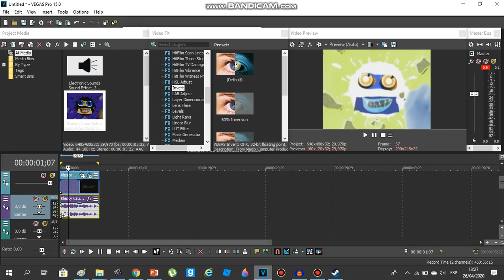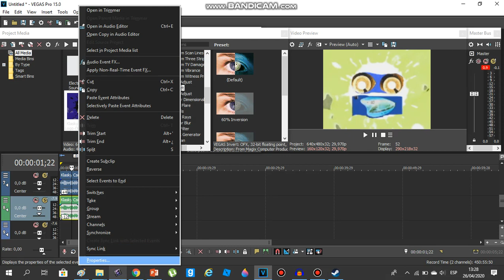How to Make G Major On Sony Vegas Pro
1.Invert - Default

Audio
Pitch
-12
-5
0
4
7
12